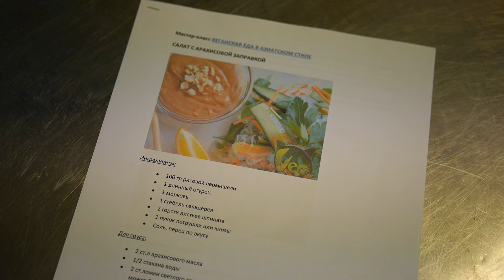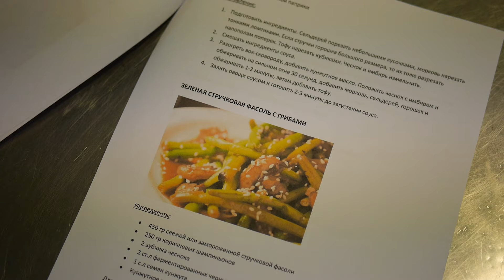VLOG: Мастер - Класс «Веганская еда в азиатском стиле» | Tori Leht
Всем привет! Это небольшое видео о том, как проходил мастер-класс «Веганская еда в азиатском стиле».